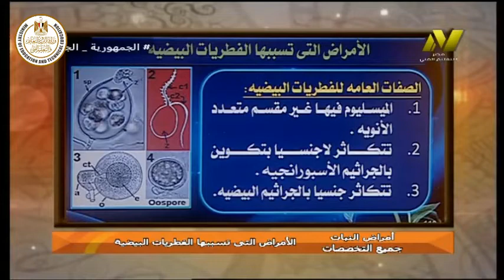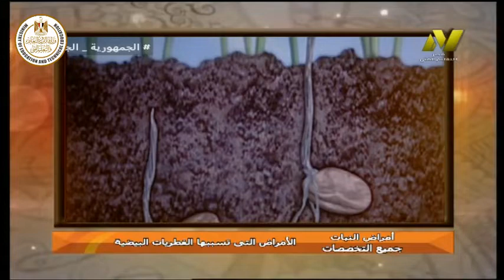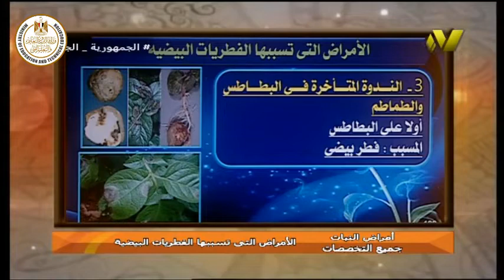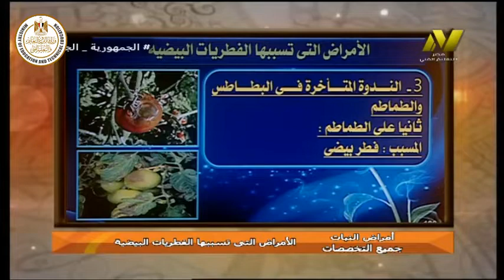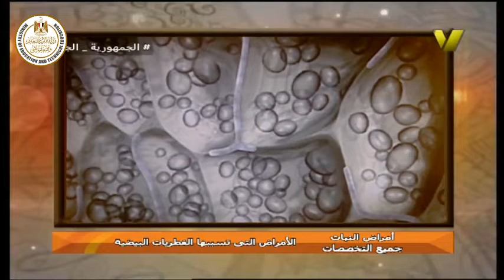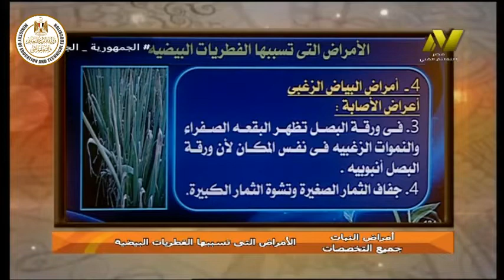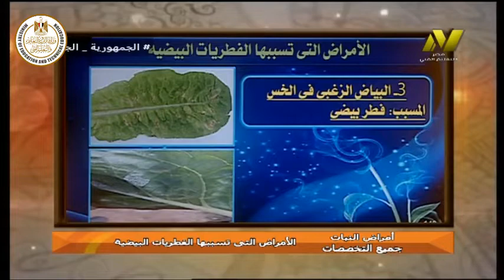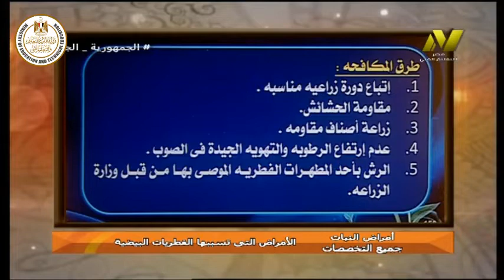الصف الثالث زراعى - امراض النبات - الامراض التى تسببها الفطريات البيضيه - د وائل السيد